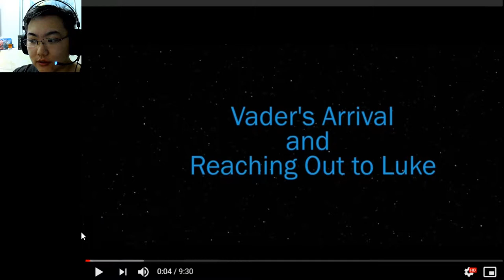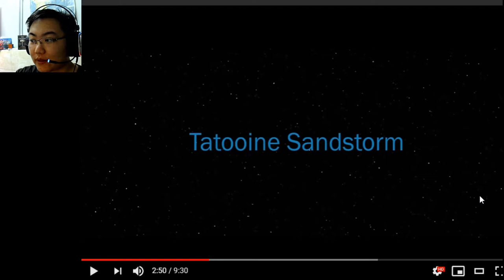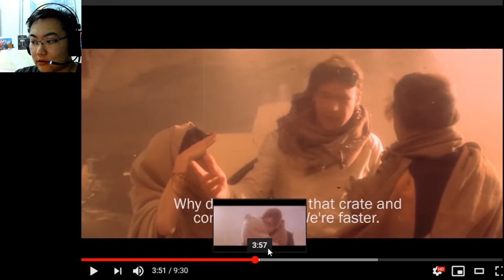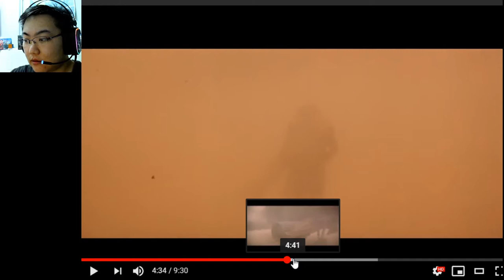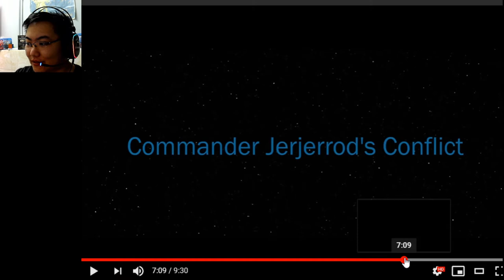Star Wars Return of the Jedi Deleted Scenes - Reaction & Discussion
The traditional form of reaction is blocked on Youtube across the board, so I had to settle for discussion only. That said, these are a wild series of very intriguing scenes.